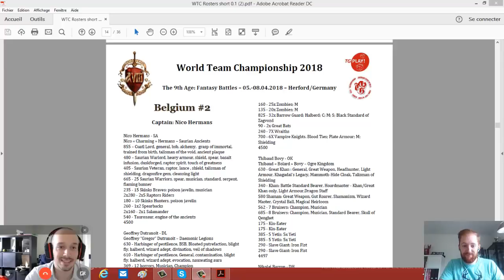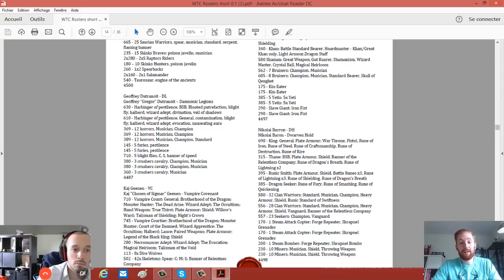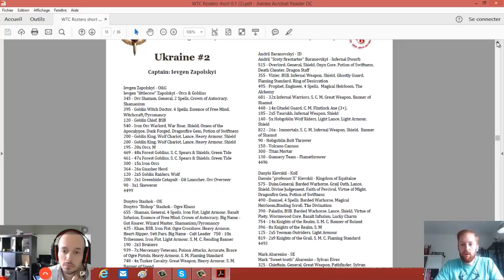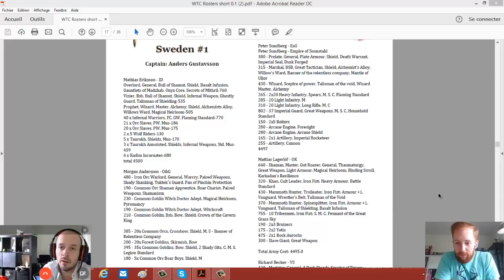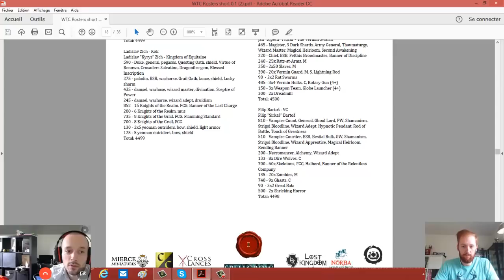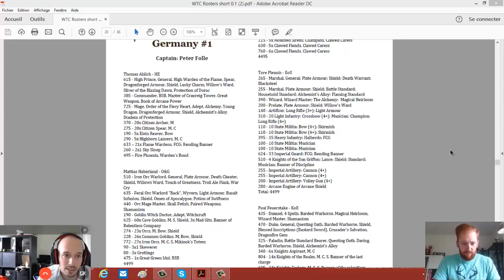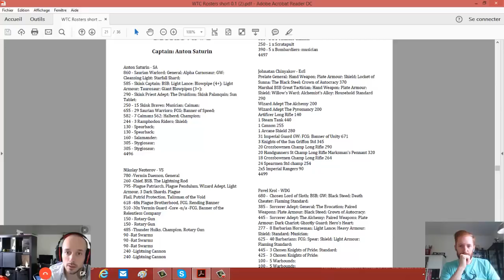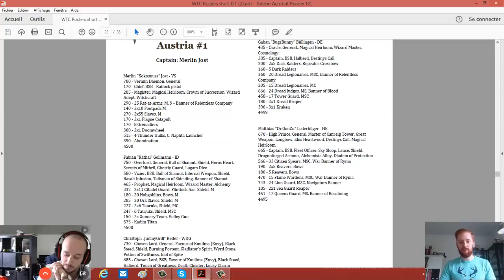Analyse listes WTC 2018 #2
Suite de l'analyse des listes du WTC 2018 (Herford) avec Ankor.